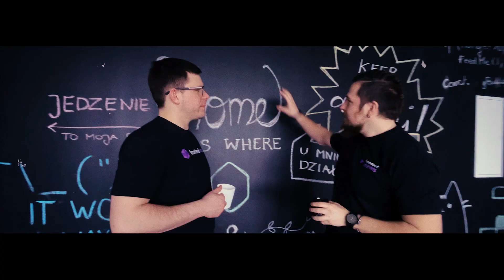Prettier, React Redux Releases and More - Frontend News #23 | frontendhouse.com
What’s new in the frontend world? 👇 Are you looking for software solutions for your business? 🧠 Today we will talk about

0:00 - Intro
1:12 - Contents
1:43 - Remix - React based framework
3:53 - Vercel funding
7:46 - Prettier new release
8:24 - React Redux v8 beta

Please, leave likes and comments if you liked the show.

Prefer reading?